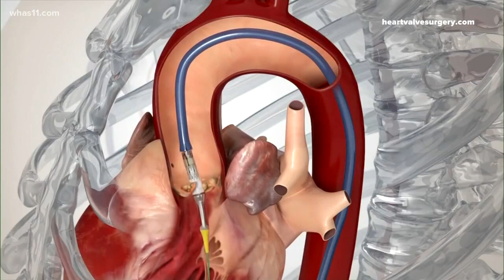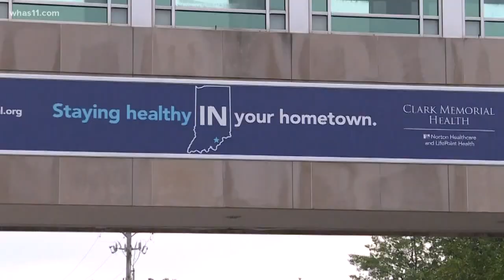New heart clinic helping patients in Southern Indiana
The Heart Valve Clinic at Clark Memorial Health is providing convenience and comfort for heart patients in Southern Indiana.